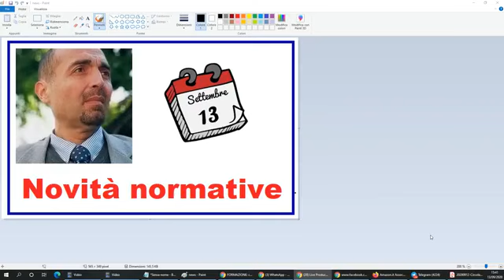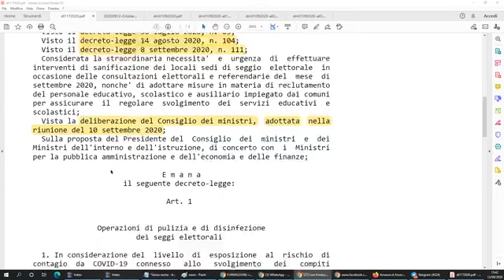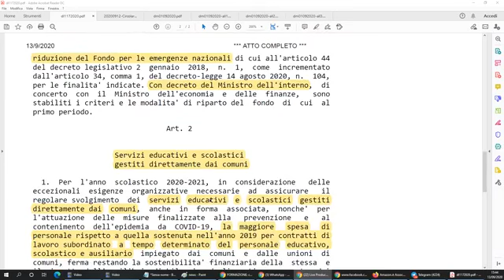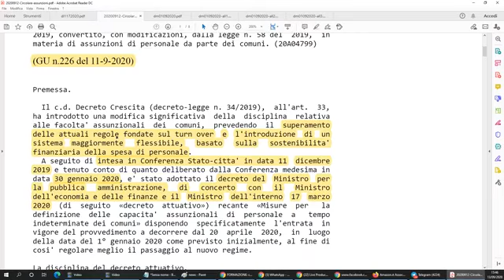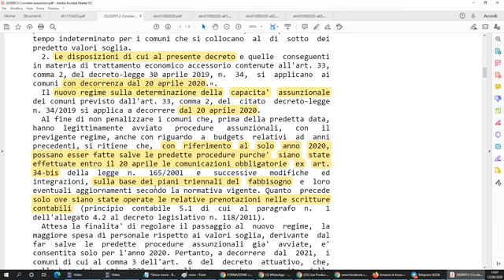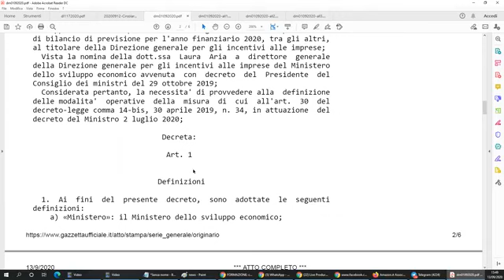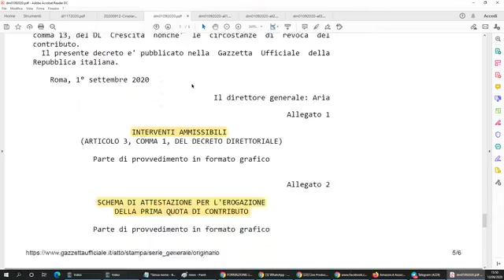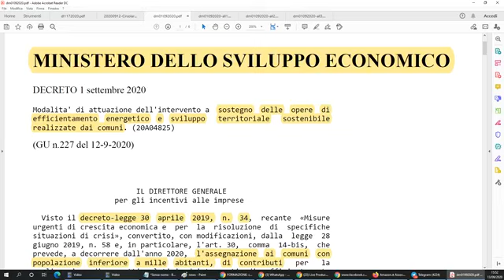Novità normative del 13 settembre 2020 - Sanificazione, elezioni, personale (13/09/2020)